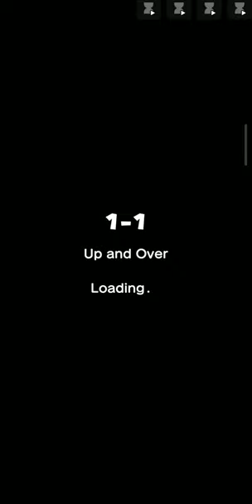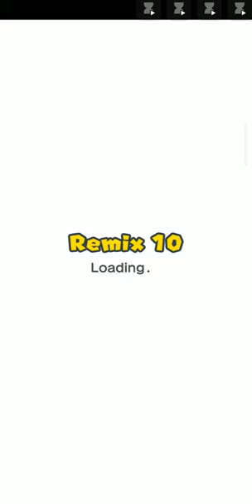playing super Mario ( gameplay #1